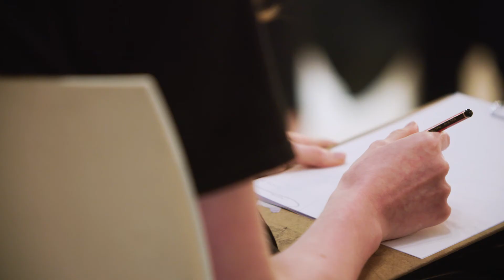2017 Year 12 Perspectives - Sharon Andrews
Visual Arts teacher at Churchlands Senior High School, Sharon Andrews came across some sketches at the back of Michelle Shean's sketchbook one day and encouraged her to further explore her ideas. Michelle's piece Look Closer 2017 is currently on display at the 2017 Year 12 Perspectives exhibition.